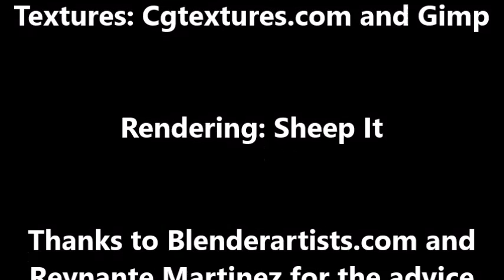Kasparov's Immortal Chess Game (Blender Animation)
In 1999, Garry Kasparov and Veselin Topalov played on of the greatest chess games of all time.

Rendered with Sheep It Render Farm and saved my computer approximately 30 days.

Textures made in Gimp and from Cgtextures.com